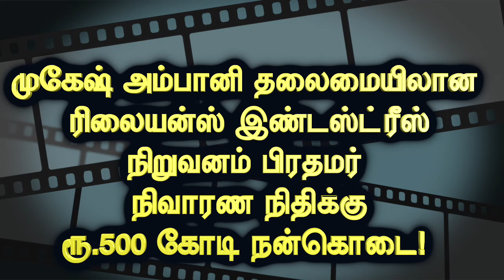முகேஷ் அம்பானி பிரதமர் நிவாரண நிதிக்கு ரூ.500 கோடி நன்கொடை!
tamilnews rajwebnews tamilnadu tamilnadugovernment tamilnews rajwebnews RAJ WEB NEWS Tamil is a large online portal that brings Breaking & Latest current tamil news headlines from India on Politics, Sports, Current Affairs in India & around the world. Latest updates on Indian sports, movies, business, stock markets, Cricket, lifestyle & much more.

loginredirect_to=%2Fblog%2Frajwebnews